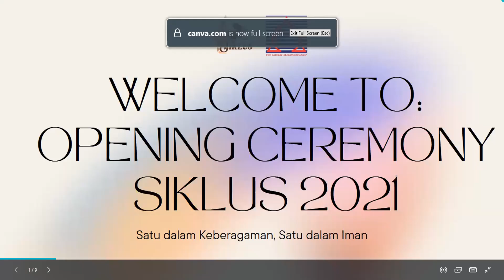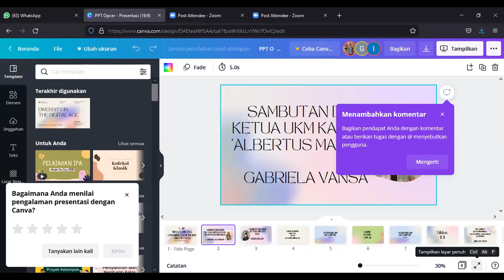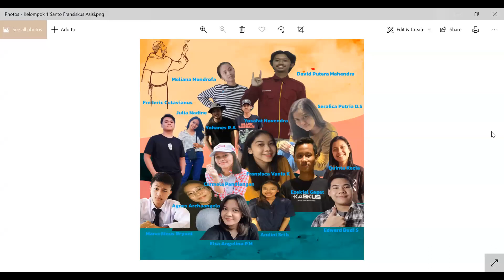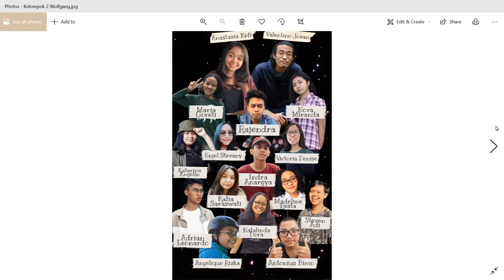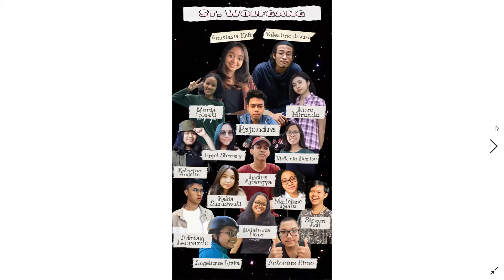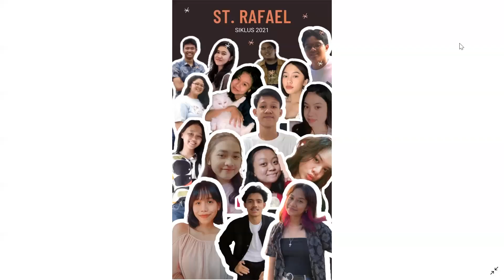SIKLUS 2021 Day 1 #1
SIKLUS (Rekoleksi Keluarga Kristus) 2021 Day 1 #1
by UKM Katolik "Albertus Magnus"
UPN "Veteran" Yogyakarta

UKMK? EUREKA!